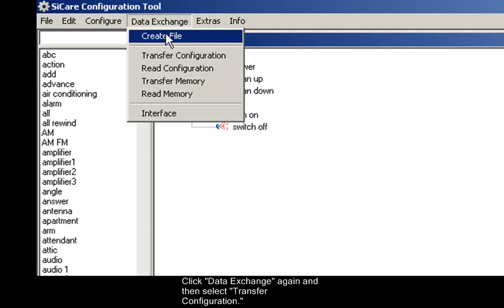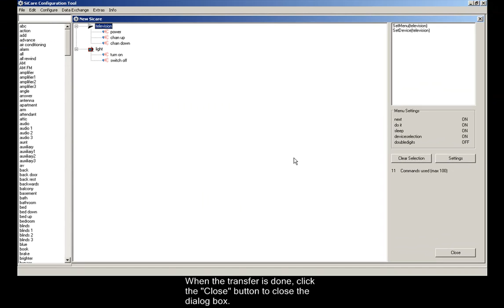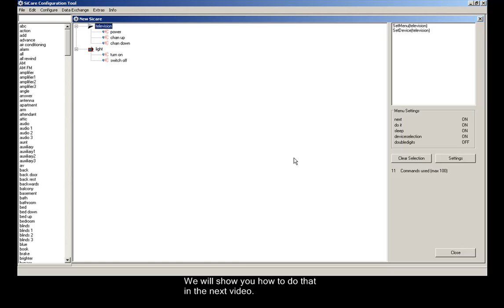Configuring the Sicare Chapter 3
This is the third in a series of videos on configuring the Sicare Standard environmental control unit. In this video, we will describe the process of sending the project file to the Sicare unit itself.